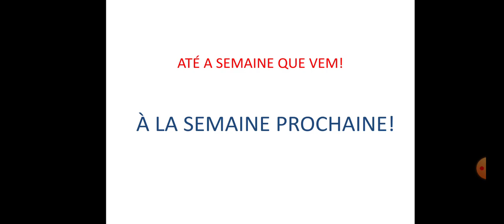"Domine a Arte das Saudações em Francês: Um Guia Completo! 🌐🇫🇷 | Dicas, Cultura & Mais!"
"Embarque conosco em uma jornada calorosa pelo fascinante universo das saudações em francês, apresentado em nosso mais recente vídeo! Desde o tradicional 'Bonjour' até o casual 'Salut', mergulhe nas nuances culturais e nas expressões idiomáticas que tornam as saudações francesas verdadeiramente únicas. Nossa exploração visual é acompanhada por anedotas envolventes, revelando não apenas a diversidade linguística, mas também proporcionando dicas práticas sobre o uso adequado de cada saudação.

Se você está começando sua jornada no francês ou é um entusiasta experiente, este vídeo reserva surpresas linguísticas e momentos de cumplicidade. Desvende conosco as camadas de significado por trás de cada saudação, e aprimore sua compreensão do idioma de uma maneira autêntica e descontraída.

Não é apenas um tutorial linguístico; é uma imersão cultural que oferece uma compreensão mais profunda da etiqueta social e do je ne sais quoi francês. As imagens vívidas e anedotas divertidas guiam você por um passeio dinâmico e informativo pelas riquezas das saudações francesas.

Aprenda não apenas as palavras, mas também os gestos e as nuances de como cumprimentar como um nativo. Cada saudação é uma janela para a alma da cultura francesa, e nosso objetivo é tornar esse aprendizado uma experiência enriquecedora e prazerosa.

Junte-se a nós nesta jornada interativa e descubra como cumprimentar em francês vai além das palavras - é uma expressão autêntica de conexão humana. Vamos explorar juntos as sutilezas e os encantos das saudações em francês, e abra as portas para uma comunicação mais profunda e significativa! 🇫🇷👋"